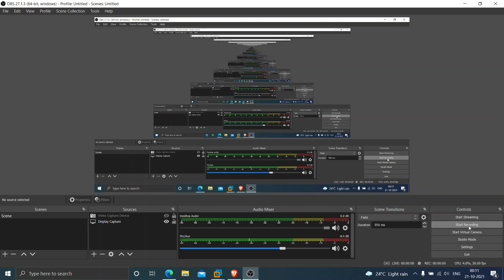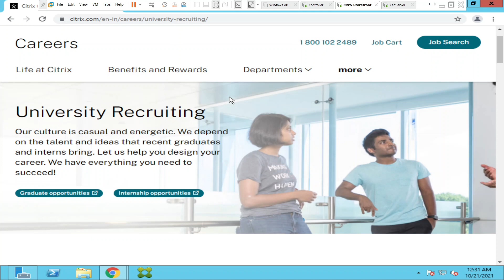How many years of experience you should have to work in Citrix roles ? | L1, L2 and L3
In this video, I discussed about how many years of experience we need to have to work as a Citrix Admin or to just working in any Citrix profile, I have also talked about the skills employers look for during the interview process and the key roles and responsibilities of Leve l, Level 2  and Level 3 candidates working in the Citrix environment. I have explained everything in this video in detail, please watch.

Hey there, future Citrix superheroes! Ready to dive into the exciting world of Citrix and level up your skills? Look no further! Click the link below and join me on this incredible adventure. Together, we'll embark on a journey to master Citrix, unlocking new abilities and becoming tech legends. Get ready to soar to new heights, conquer challenges, and have a blast every step of the way. Let's unleash our inner Citrix superheroes! 🚀

My courses are in Udemy now.

1. Citrix Fundamentals for Beginners ( Level 1 )

2. Citrix Administrator ( Level 2 ) - Your Path To Success !!

3. PowerShell Fundamentals for Citrix Administrators.

4. Monitor and Troubleshoot using Citrix Director.

5. Fundamentals of Citrix Cloud

6. Top 27 E-Mail Conversations in IT industry

7. Citrix Provisioning services ( PVS )

8. ChatGPT for IT professionals

Thanks!